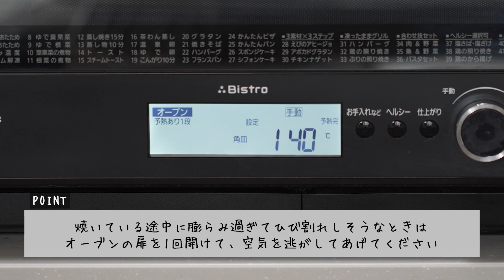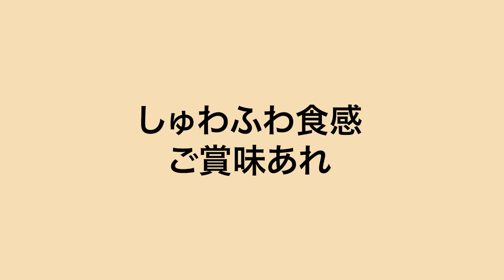ヨーグルトで簡単！ふんわりしゅわしゅわスフレケーキの作り方【アクア】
今回は、しゅわしゅわ食感がクセになるヨーグルトのスフレケーキの作り方をご紹介！
水切り無し、材料を混ぜるだけで作ることができるので是非お試し下さい！

‹材料›
15㎝の丸型:1台分
卵:3個
プレーンヨーグルト:200g
サラダ油:30ml
薄力粉:30g
コーンスターチ（なければ薄力粉に置き換えてもOK）:10g
レモン汁:小さじ1/2
砂糖:100g

‹作り方›
❶オーブンは10分前から160℃に予熱しておく。
※家庭用のオーブンは扉をあけると温度が下がるので、予熱は実際の焼く温度より10℃高めに設定しておきます。
15㎝の型にクッキングシートをしいておく。
※膨らむので側面はやや高めに切っておくと良いでしょう。
底がぬけるタイプの型の場合は、湯銭の際に水が入らないようアルミ箔でしっかりと覆っておく。
❷卵は大きめのボウルに卵黄と卵白に分けたら、卵黄にヨーグルトを加え混ぜ、サラダ油、レモン汁を入れヨーグルトの塊がないよう滑らかになるまで泡だて器でよく混ぜる。
※サラダ油は小麦粉のグルテンをなめらかにして生地を柔らかくする働きがあります。
❸薄力粉とコーンスターチを一度混ぜ合わせてから、ふるいながら加え、混ぜる。
※粉が均一にまざりあっていることが大切です。
※コーンスターチを入れることで生地がふんわりと膨らみ、軽い仕上がりになります。
なければ薄力粉のみでも作ることができます。
❹別のボウルに卵白と砂糖を入れ、高速でしっかりとしなやかな角が立つまで5,6分程かけて泡立てる。
※初めから砂糖を入れることで、時間はかかりますが、泡立ちすぎず、きめ細かなメレンゲになります
※砂糖を後から入れて、泡立てすぎると焼き上がりが膨らみ過ぎて割れてしまう原因になります。
❺メレンゲを卵黄の生地にひとすくい分入れ馴染ませたら、残りも加え、泡を潰さないようゴムベラで均一になるまで混ぜ、型に流し入れ、型を何回か軽く落として中の空気を抜く。
※ここで混ぜすぎるとメレンゲが潰れたり、グルテンが余計に出て膨らみが悪くなるので注意。
❻バット等の深い容器に布巾を1枚をおき、その上に型をおきいたら、容器に熱湯を2㎝ほど注ぐ。
予熱しておいたオーブンを10℃下げ、150℃20分、140℃に下げ30分ほど焼く。
※焼いている途中に膨らみ過ぎてひび割れそうな時は、オーブンの扉を1回あけて空気を逃がしてあげて下さい。
底がとれる型の場合は、下にコップ等を置いて底をぬく。

‹出演者の紹介›
管理栄養士、菓子・料理研究家 Shie先生
大学卒業後、大手食品メーカーに研究員として16年在籍。
サラダ・惣菜・調味料等の商品開発、商品価値を活かしたレシピ開発、美味しさの数値化等に従事。手掛けたレシピは1000以上。

2021年9月に独立。独立後は多くの資格・知識から調理学や栄養学など多方面での切り口が出来ることをいかし、レシピや商品開発、開発コンサル、コラム執筆、セミナー講師、フードコーディネート等に加え、東京港区にて理論を伝える料理・菓子教室の主宰、オーダーメイドスイーツの受注販売等も行う。
TV等のメディア出演多数。2021年8月発売の書籍「オートミール健康レシピ」がamazonにてベストセラーに。